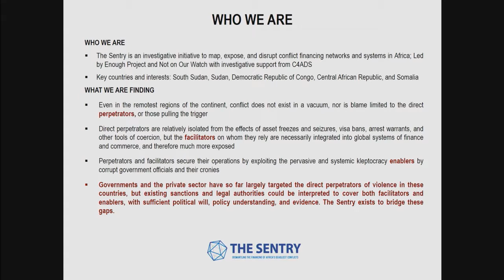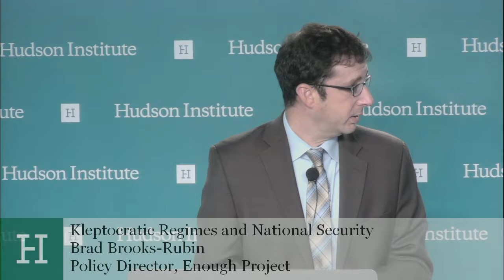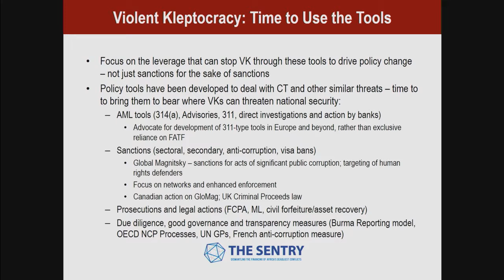Kleptocratic Regimes and National Security: A Pervasive Threat and How It Can be Neutralized (7)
Brad Brooks-Rubin: The Use and Enforcement of Precision-Guided Policy Tools